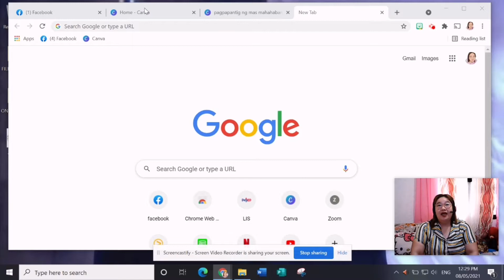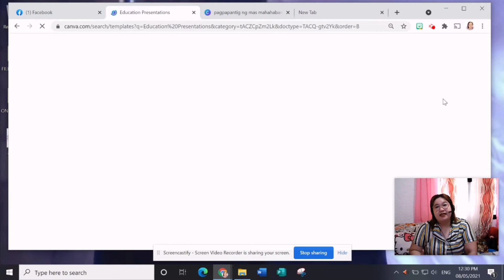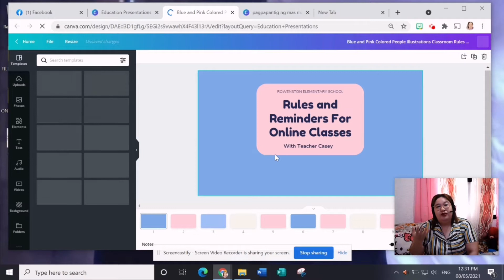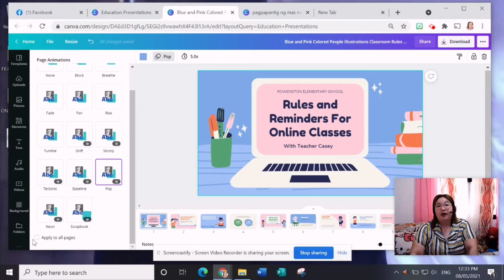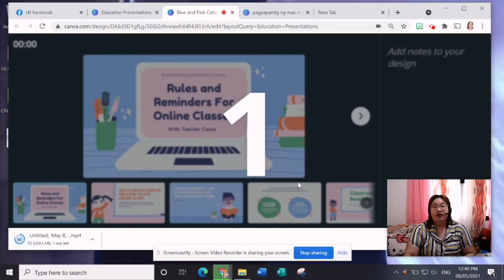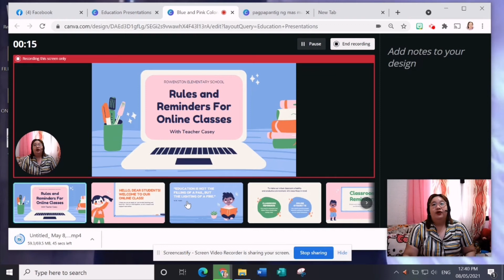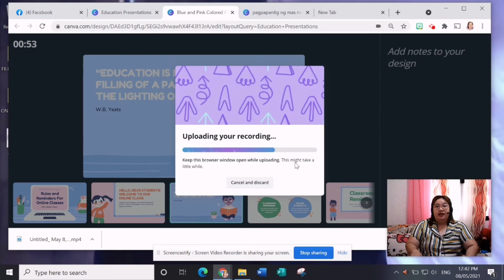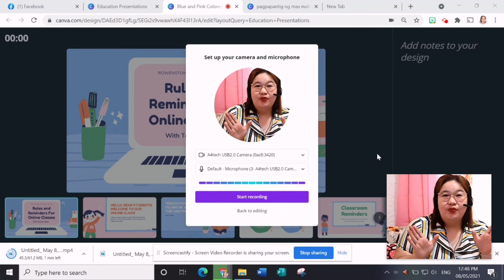Paano Gumawa ng Video Lesson sa Canva?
Paano Mag-present at record sa Canva?